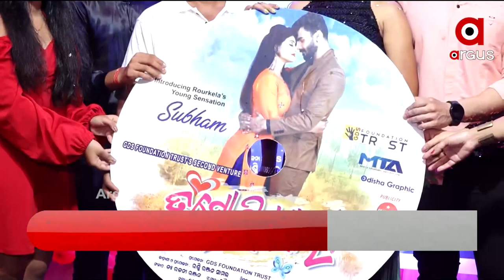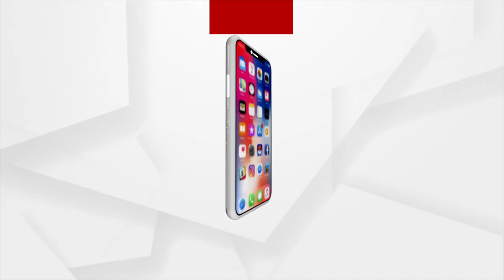Audio Release of new Odia Film, 'Tu Mo Dream Girl'